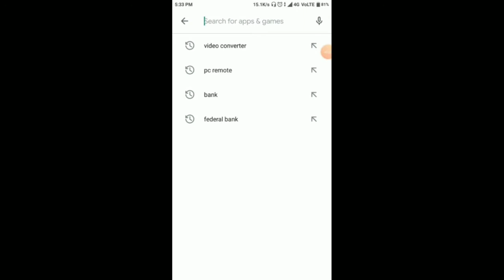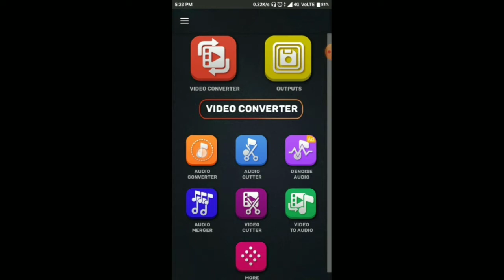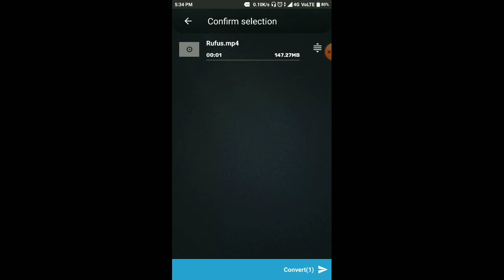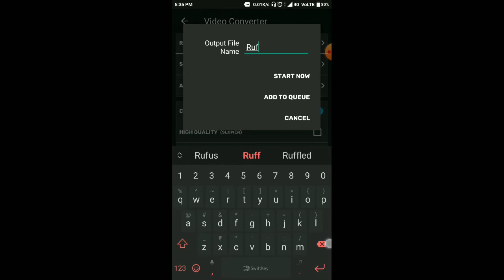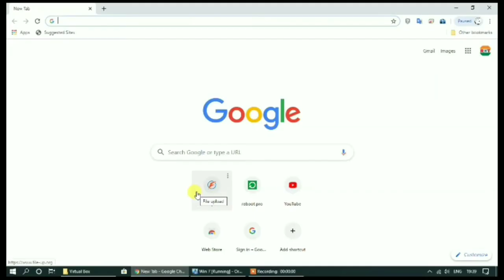Video Converter and Video Compresion Android App For Mobile. [HINDI]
Video Converter and Compressor For Mobile

Download Link Is Available On This Website